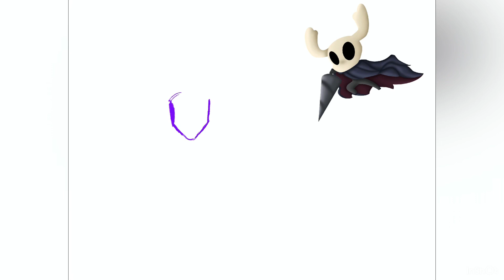What If The Knight Grew Like The Hollow Knight? ( Hollow Knight Speedpaint)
Listen, I know that I’ve already made 3 different Hollow Knight Speedpaints, this game is just so good. City of Tears remix